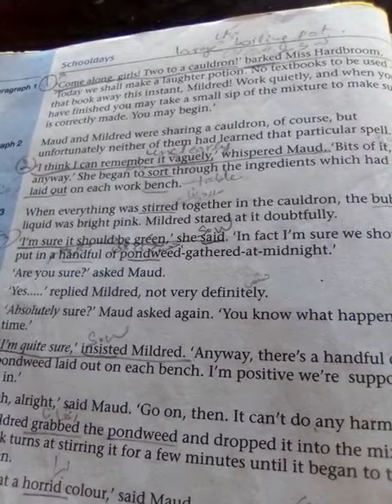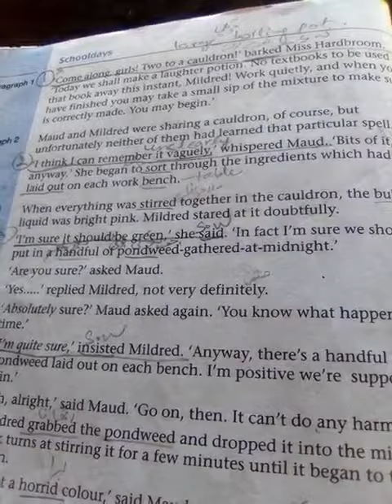VI- ENG - Unit 3: Schooldays (Pg: 64)